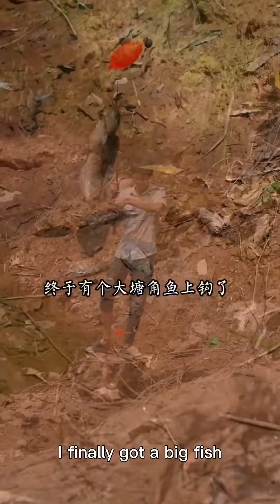钓鱼要耐心吃食要开心，做人做事开开心心，笑逐颜开好事临近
大家好，我们是【康仔农人】
记录农村美好生活，和大家一起分享乡村传统美食
给大家传递一份小小的快乐🙌🙌🙌
承蒙大家的厚爱，感谢大家，感恩官方，感恩所有伙伴们的支持，加油新农人!